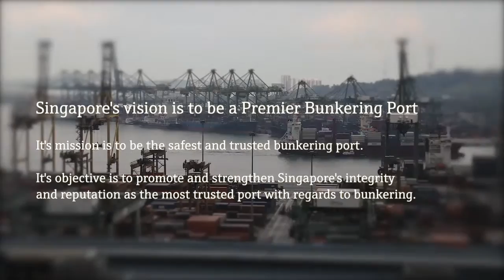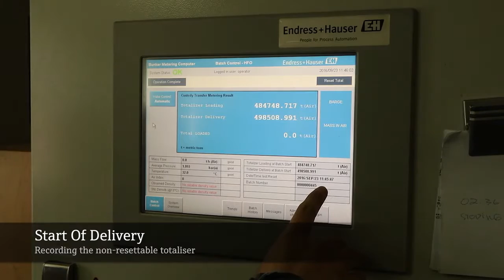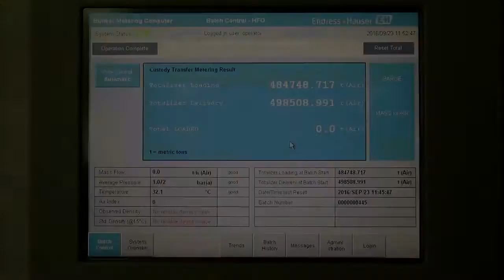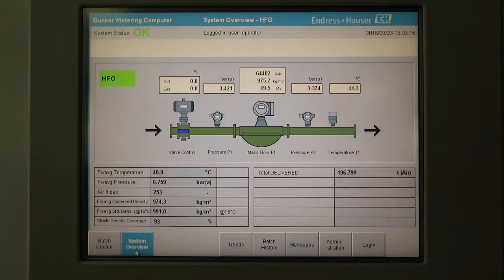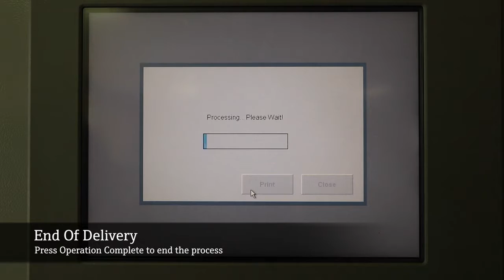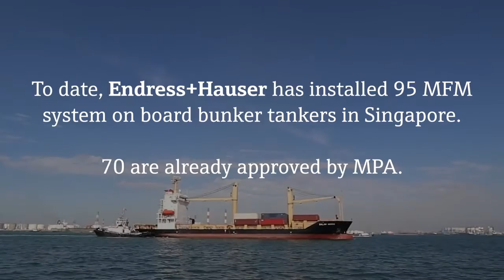Maria Cosulich - Mass flow metering system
Video realized by Endress+Hauser (one of the two MFM suppliers accredited by Singapore MPA).
Installation of mass flow metering system on our barge Maria Cosulich.
The video was shot on board of Maria Cosulich and at our office in Singapore.